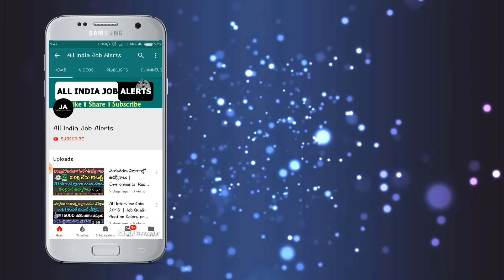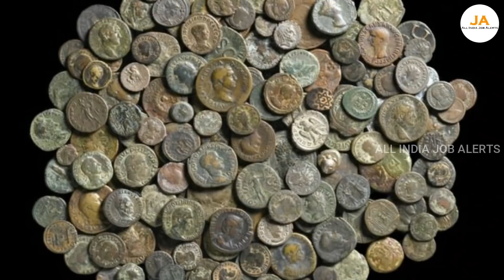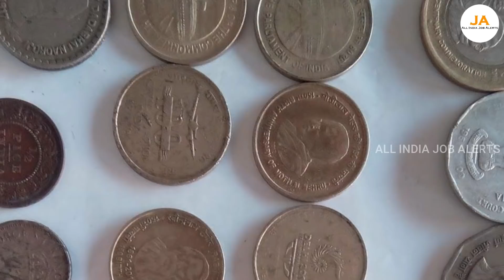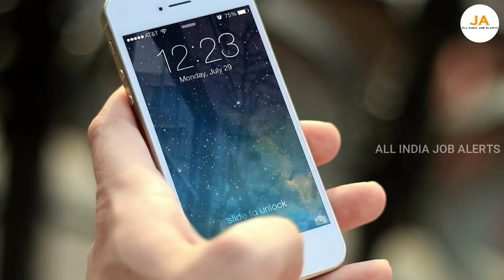దయచేసి నా మాట వినండి.! 2,00,000,000 ఇస్తా..ముంబై అతి పెద్ద ఎక్సిబిషన్ లో పాత, బిళ్ళలు నోట్లు అమ్మండి